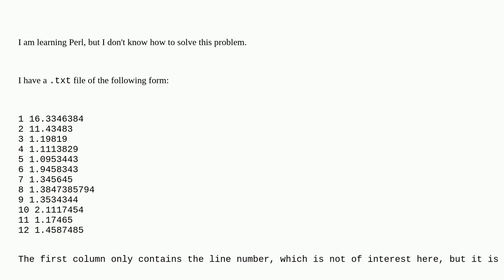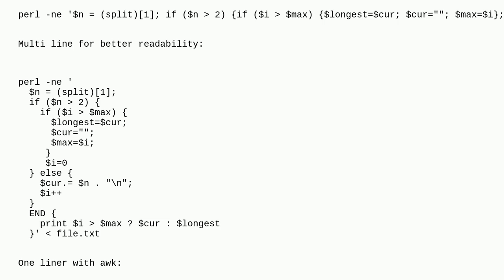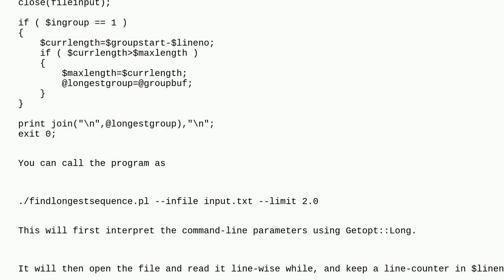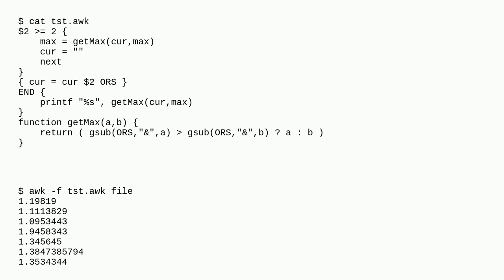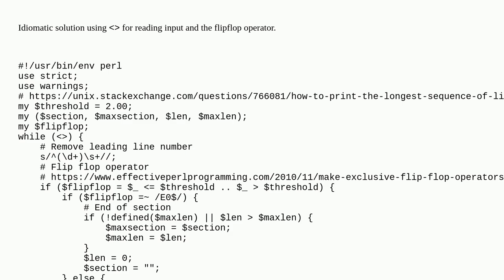Unix: How can I print the longest sequence of lines featuring numbers smaller than a threshold?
How can I print the longest sequence of lines featuring numbers smaller than a threshold?

A special thanks goes out to the awesome community

  text-processing sed awk perl